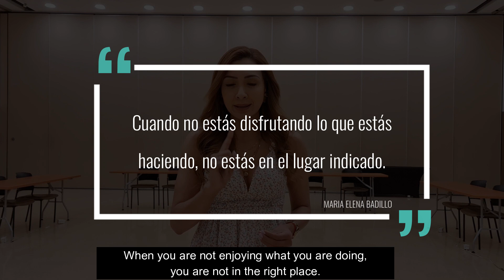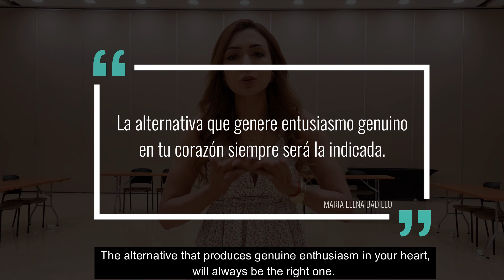This question can CHANGE YOUR LIFE | Psychologist Maria Elena Badillo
Sometimes in the midst of routine, hasty decisions, and opportunities that arise, we end up confused and attached to something that doesn't really make us feel whole or happy. It is important to identify if you are in the right place or not, and the answer is only known by your Being and your Heart.

YOU DESERVE TO BE HAPPY NOW!

Create the life you dream of in fullness and well-being now by accessing all the content available and free yourself from pain, heal your heart, strengthen your self-esteem, reprogram your mind and TRANSFORM YOUR LIFE.

At the Maria Elena Badillo Emotional Wellness Center, you will find Virtual Private Counseling with Maria Elena, Private Counseling with team psychologists, Reiki Healing Sessions, trainings and virtual courses created by Maria Elena Badillo.

The tools and techniques that have helped thousands of people around the world are always available to you: Tools of Psychology, Spirituality and Personal Growth, framed with the unique and loving touch of Maria Elena Badillo.

Also remember to share and like this video!

In her social networks Maria Elena is constantly publishing material so that you strengthen your self-esteem and grow in awareness and fulfillment:

Leave us your comments, we will love to read you.